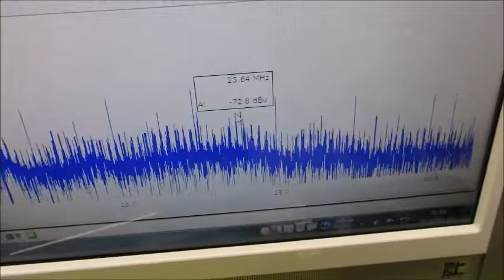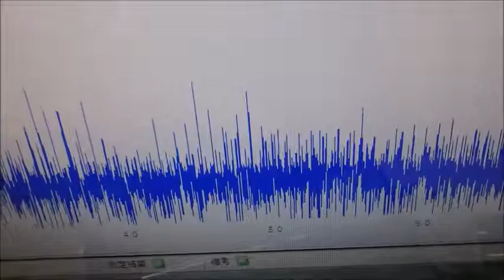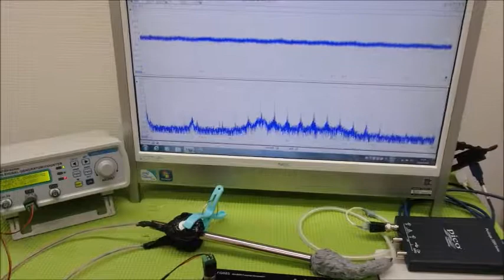メガヘルツの超音波発振制御技術 ultrasonic-labo